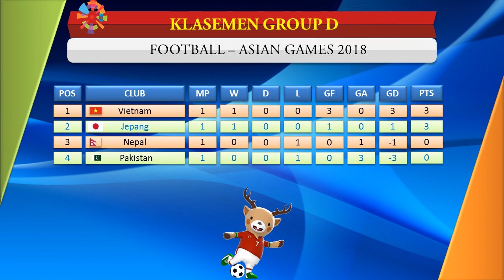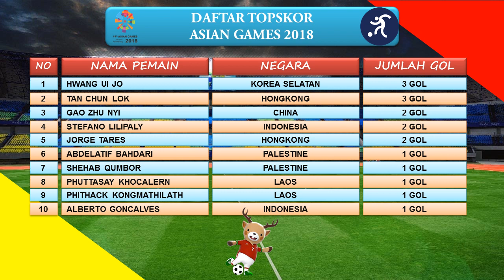Jadwal Sepakbola Asian Games 16 agustus 2018, Klasemen dan Daftar Topskor Asian Games 2018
jadwal lengkap sepakbola asian games kamis 16 agustus 2018 dari group b,c & d, klasemen sementara dari group A-F dan Topskor asian games 2018